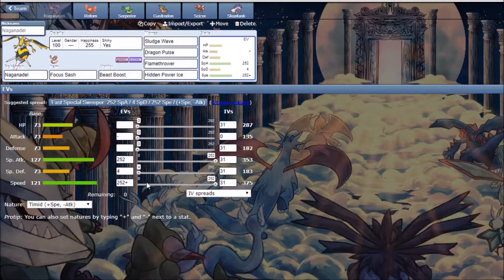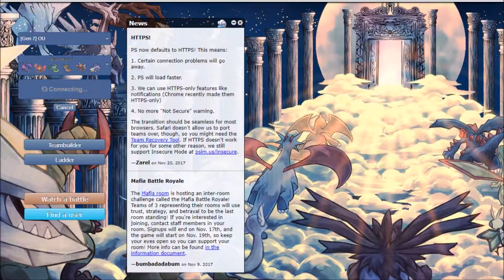Road To 1500 Ep 85: Two High Rolls!!!!!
Happy thanksgiving We got ROLLED! Hope you guys enjoy!